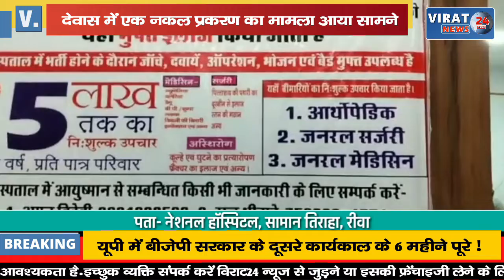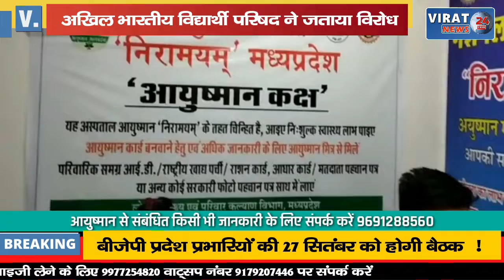इंदौर के पास देवास में सरकारी लॉ कालेज में प्राचार्य का छात्र को नकल कराने का आरोप !